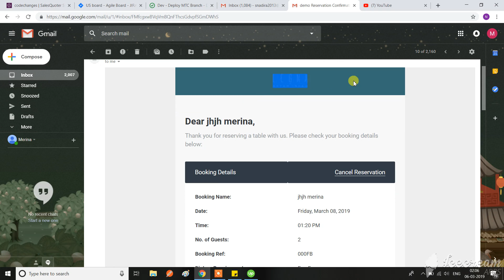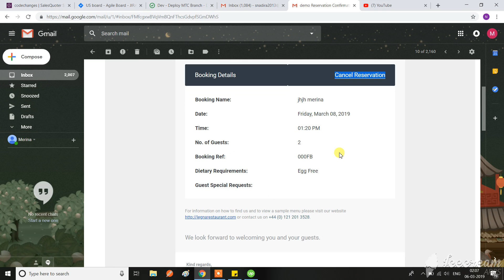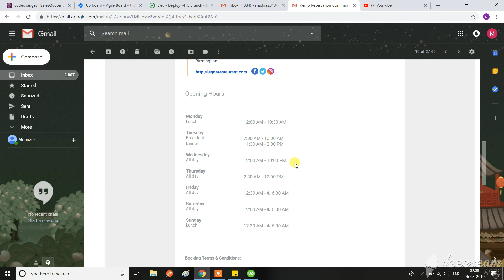Email template explanation